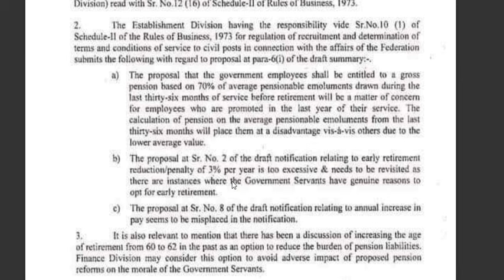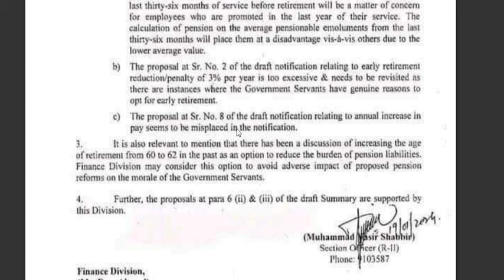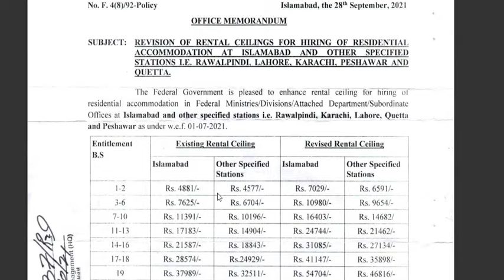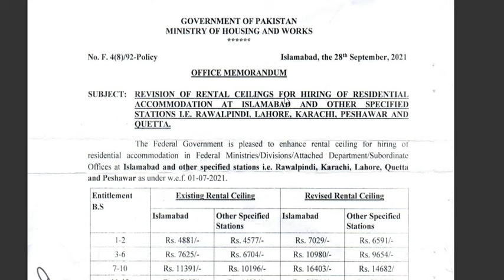what is the new retirement age for govt employees || when will the hiring or rental ceiling increase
HIi every one this video is about
what is the new retirement age for govt employees and you will also learn when will the hiring or rental ceiling increase in Pakistan